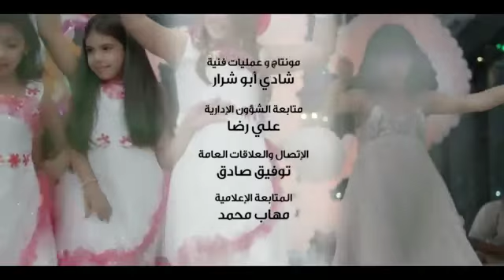كليب فايز السعيد العام الجديد Fayez Al Saeed 2012